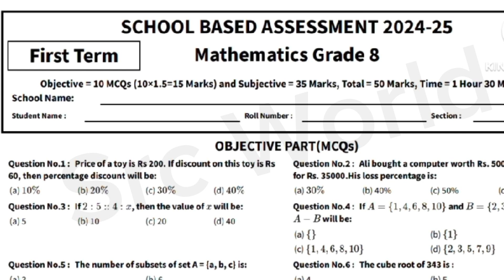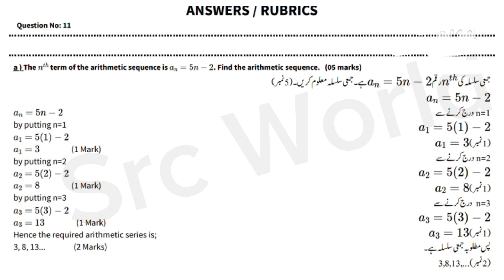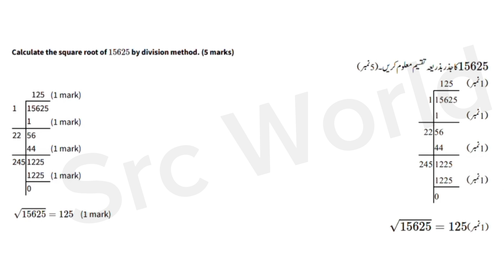math Class 8 1st term solved Original Paper 2024 | SBA first term Math paper 2024-25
math Class 8 1st term Original Paper 2024 | SBA first term Math paper 2024-25 | Version 1

 Class 8th Maths Paper School Based Assessment 2024 | SBA First Term papers 8 Class | PEC Grade 8th

8 class math paper 1st term 2024 | SBA PEC 1st Term Math real paper with answers Grade 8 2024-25 | 8th Class Riyazi Version 1 first term exam 2024

8th class Math paper
8th class Math original paper
8th class math question paper 2024
8th class math paper 1st Term 2024-25
Aathevin ka riyazi ka paper 2024
SEPTEMBER TEST Math CLASS EIGHT 2024
Mathematics class 8 question 2024-25
Grade 8 Math 2024-25
Original Paper Math class 8 1st term 2024
School Based Assessment 2024 grade 8 math
Mathematics class 8 ka real paper 2024
8th class Mathematics School based assessment
School based assessment 2024 Class 1
Class 8 Math Paper School Based Assessment 2024
Class 8th Mathematics Paper School Based Assessment 2024
School based assessment 2024 class 2
SBA Mathematics 2024 class 8
1st term pec 2024
pec assesment 2024
grade 8 Mathematics paper 1st term sba
grade eight 1st term paper math
1st term paper Mathematics class 8 pec 2024
8th class school based assessment 2024-25
8th class school based assessment 2024-25 first term
8th class Mathematics School based assessment first term
Mathematics 8th grade  paper
Mathematics 8th class school based assessment first term
First term school based assessment 8th class Mathematics
First term school based assessment 8th class math
First term school based assessment 8th class
8th class school based assessment first term
Mathematics 8th class school best assessment first term
First time paper 8th class maths School based assessment
Mathematics School based assessment 8th class first term
8th class school based assessment Mathematics 1st term
First time school best assessment 8th class Mathematics paper
Mathematics first time school assessment 8th class
8th class paper Mathematics School based assessment 1st term
Mathematics first term 8th class school based assessment
8th class Mathematics paper first term School based assessment
8th class school based assessment
Mathematics SBA 2024 class 8
Mathematics sba Paper class 8
Class 8 Mathematics school Based Assessment 2024 version 1
Class 8 school based assessment 2024 Mathematics
8th class school Based Assessment 2024
8th class school Based Assessment 2024 Mathematics
8th class Mathematics school Based Assessment 2024
8th Class SBA 2024 Mathematics
8th class school Based Assessment 2024
School Based Assessment 2024 Mathematics
Faisalabad board
Lahore Board
Multan Board
Gujranwala Board
Rawalpindi board
Multan Board
Sahiwal Board
Dera Ghazi Khan board Exams 2024
"Board Exams"

pec_exam_Mathematics​ _class8th